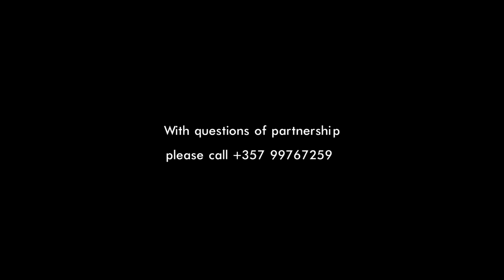Makeover True Reality #2, Irina Afxentiou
Transformation, makeover, before and after results
Makeover challenge